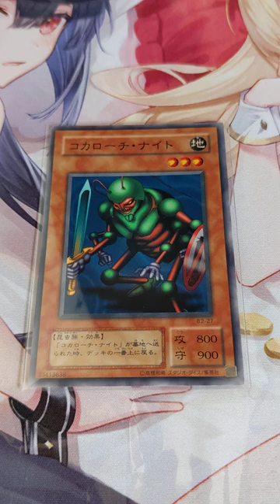遊戯王 2期 ブースター コカローチ・ナイト ３０円ストレージで発見❗